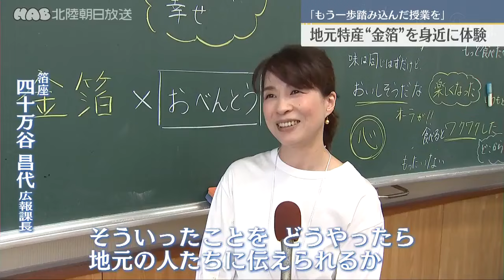小学生が金沢の特産品「金箔」の魅力を体感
金沢市内の小学校では地元の特産品・金箔について考える特別授業が行われました。

金沢大学附属小学校で行われた特別授業には、
３年生と４年生の１３人が参加しました。

金沢市の金箔メーカー・箔座が協力して
金沢市の特産品・金箔について学ぶ体験授業をしています。

体験したのはキラキラに輝く「金箔弁当」。
児童が持ってきたお弁当に自分で食用金箔をのせていきます。
国内で生産される金箔は、ほぼすべてが金沢市で生産されています。

観光客向けには活用されていますが、安定した産業として継続していくためには、
地元の人たちに生活にどうやって溶け込めるかが課題になっています。